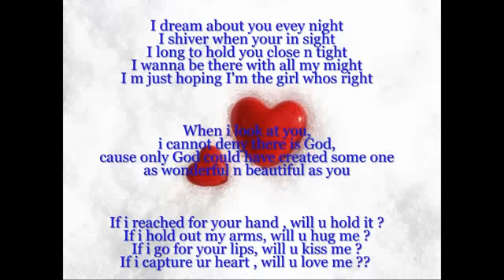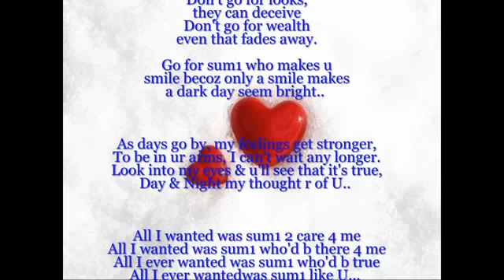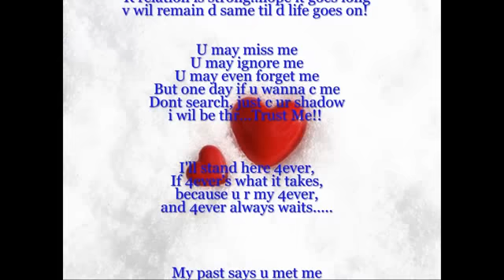Valentine SMS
30 SMS for Valentine day